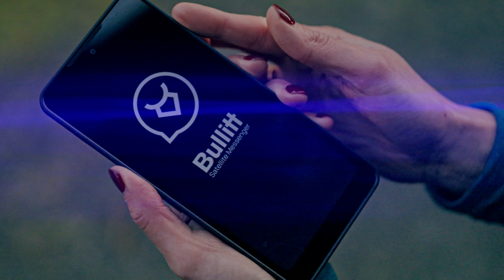Motorola Defy Satellite Link Universal Compatible Turns Any Phone Into Two-way Satellite Messenger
◉Price: $150 (includes a year's subscription to Essentials Messaging)

◉Built-in satellite-based SOS and messaging hotspot

◉Bluetooth connectivity for two-way satellite messaging and location sharing

◉Compatible with iPhone and Android smartphones

◉Monthly subscription plans starting at $4.99 for 30 messages (Essentials Messaging)

◉MediaTek MT6825 satellite connectivity chip for non-terrestrial network communication

◉Supports LEO and geostationary satellites over 22,000 miles away

◉Dedicated emergency SOS and check-in features with integrated GPS

◉600 mAh battery for up to four full days of runtime

◉IP68 rated for dust and water resistance, MIL-SPEC-810H rated for drops

◉Lightweight design, weighs only 2.4 ounces